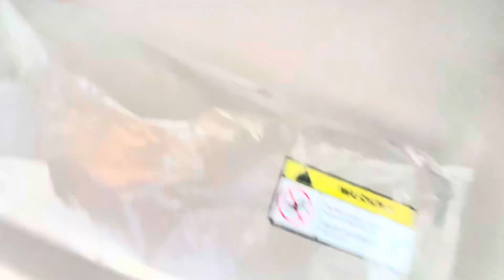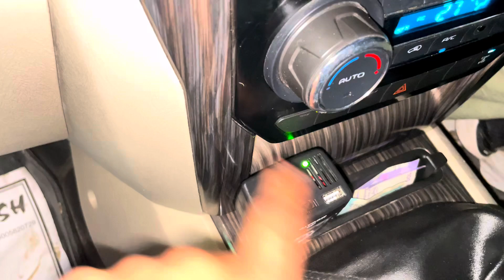Moye Moye Ho Gya Mahipal Ji Ko 😂 | Daily Vlog | Som Vlog